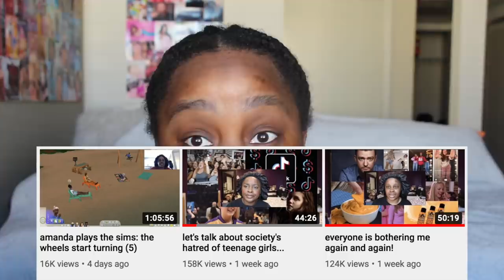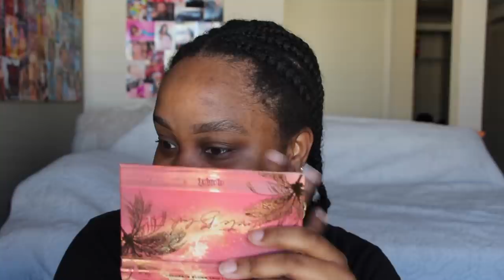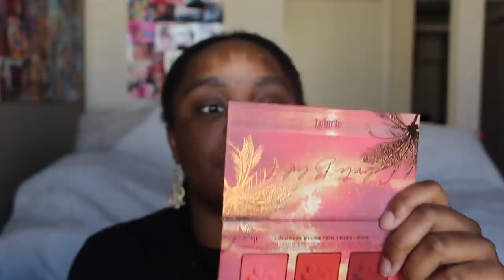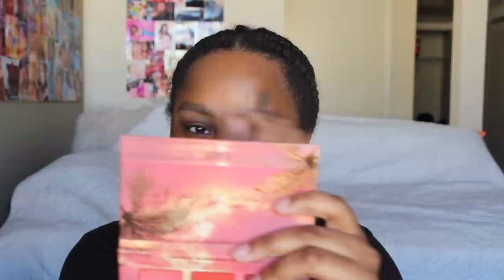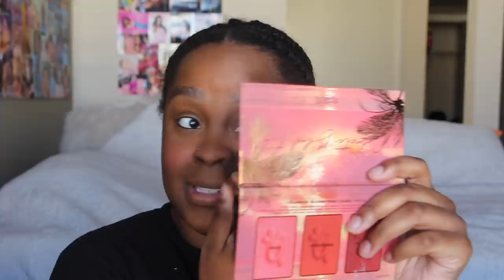ranking the songs on beyoncé's lemonade... *just walk with me*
i really think i’m right